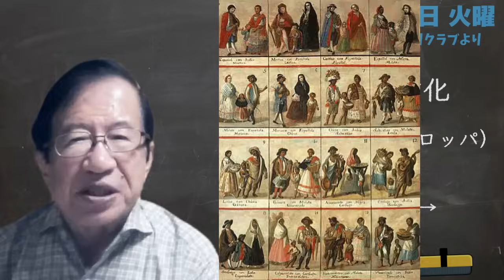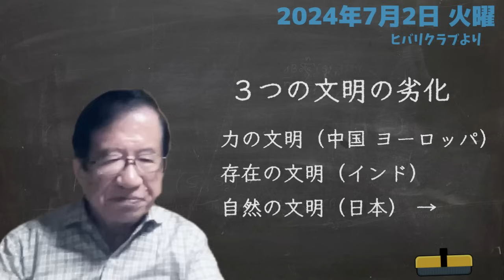【武田邦彦7月2日 最新】悲報！日本が地獄化！カラダのある部分が２つある人間が急増中！こいつらの正体はいったい････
7月13日石濱哲信 勉強会

■参政党 街頭演説 ライブ配信チャンネル